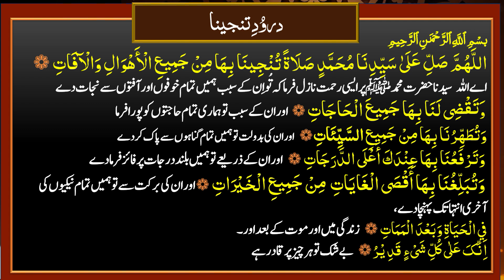Darood Tanjeena | Durood e Tangina | Fazilat Wazifa | Zikar Azkar Wazifa Wazaif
In This Video Darood Tanjeena | Durood e Tangina | Fazilat Wazifa |  Zikar Azkar Wazifa Wazaif